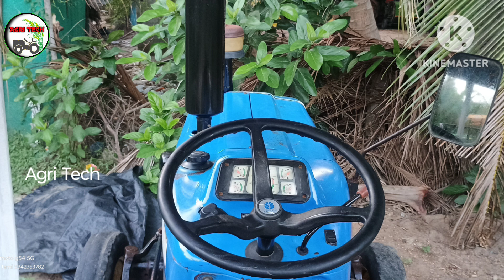New Holland 3600-2 Tractor sales in Tamilnadu |டிராக்டர் விற்பனை | Tractor Wheel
இந்த டிராக்டர் வாங்க  மட்டும்  தொடர்புக்கு : 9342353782